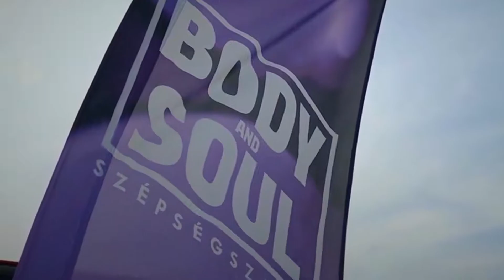MobFeszt I.Tükörhegyi Fitneszparádé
Színpadot adunk vágyaidnak!